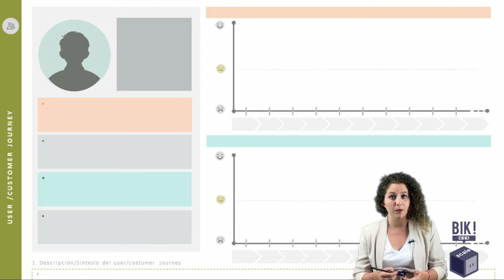FASE ENTENDER 8 User Journey BIKCEEI - BIKSCALE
Este vídeo pertenece a las herramientas creadas de la Fase Entender que se engloba dentro de BIKSCALE, última fase del programa BIKCEEI.